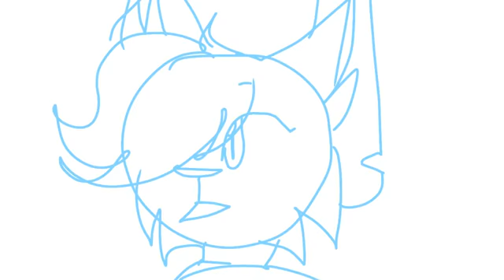Pidgeon PMV (gift for rain)(REUPLOAD)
Original post date- July 7 2019

Due to Pepravii/Pepper deleting her channel/s for personal reasons I have decided to reupload all of her more serious animations. Some MAP and some shit-posts have been lost to time.
I hope you enjoyed these videos like I have.
Even though I have permission, this video can be removed on Peppers word.
Be comfortable and enjoy.